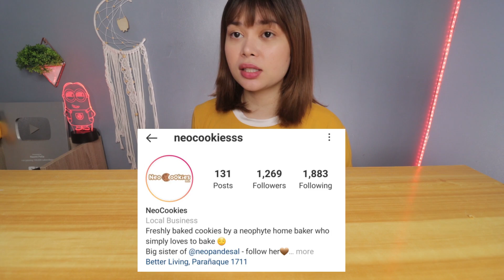LUCKY ME PANCIT CANTON EXTRA CHILI and PANDESAL MUKBANG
🎵 Track Info:

Title: Rain by Clueless Kit